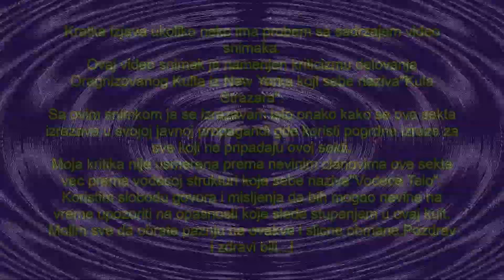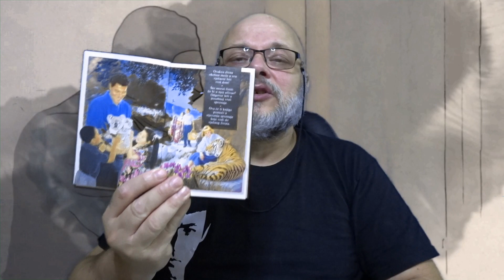Jehovini Svedoci Rusija puna Blagoslova od Jakove